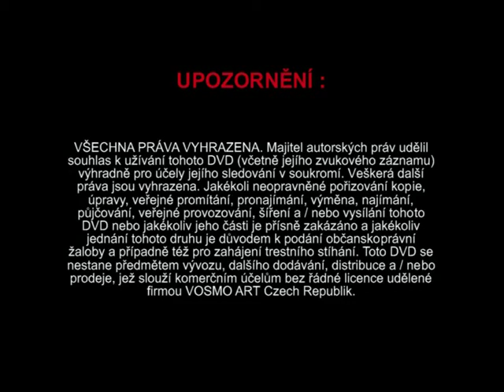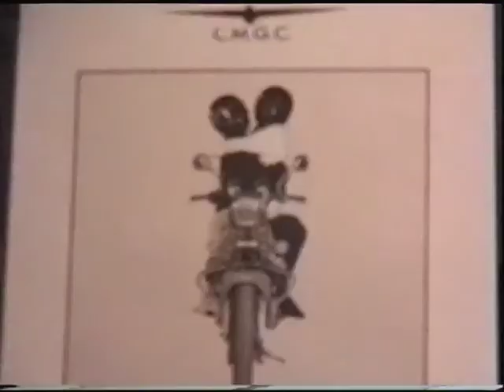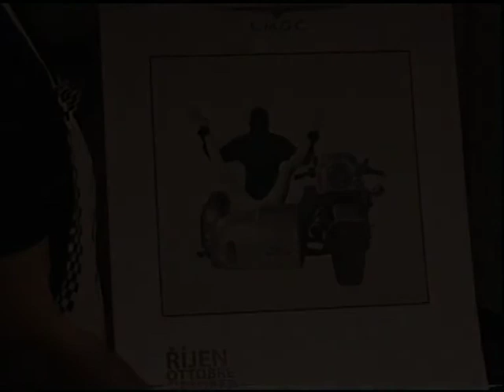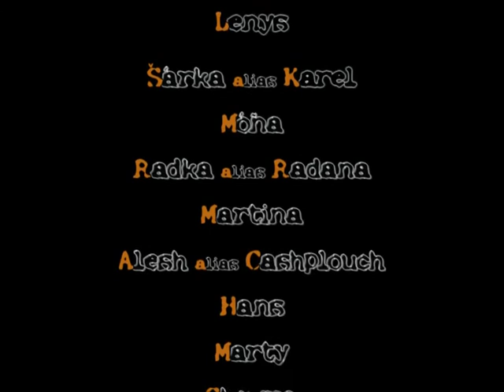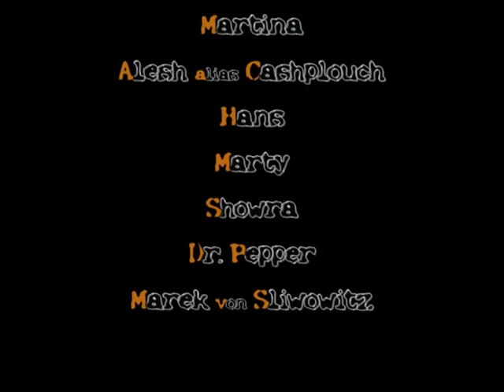Vosmo Hrabětice '04 SadoMasoPárty